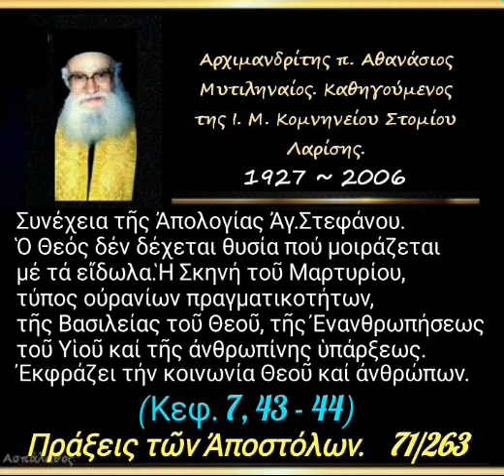Ἡ Σκηνή τοῦ Μαρτυρίου, ἐκφράζει τήν κοινωνία Θεοῦ καί ἀνθρώπων.Πράξεις. 71/263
►  Ὁμιλία - 71'

25/10/87

Συνέχεια τῆς Ἀπολογίας Ἀγ.Στεφάνου. Ὁ Θεός δέν δέχεται θυσία πού μοιράζεται μέ τά εἴδωλα. Ἡ Σκηνή τοῦ Μαρτυρίου, τύπος οὐρανίων πραγματικοτήτων, τῆς Βασιλείας τοῦ Θεοῦ, τῆς Ἐνανθρωπήσεως τοῦ Υἱοῦ καί τῆς ἀνθρωπίνης ὑπάρξεως. Ἐκφράζει τήν κοινωνία Θεοῦ καί ἀνθρώπων.